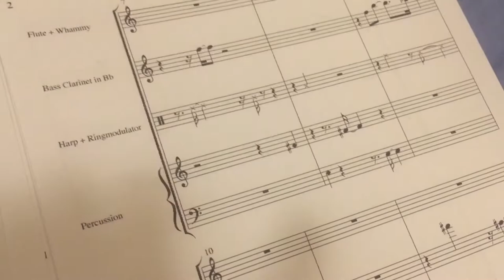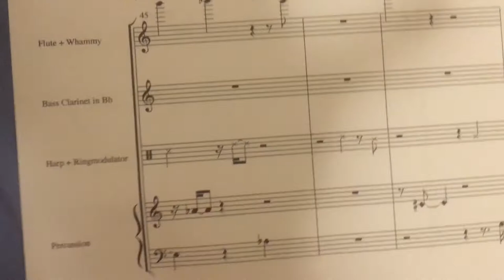Ensemble Adapter - The Fugue [w/ score]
The Fugue (2020) for flute, bass clarinet, harp and percussion
Arranged by Matthias Engler,
Composed and performed by Ensemble Adapter:
Kristjana Helgadóttir (flute),
Ingólfur Vilhjálmsson (bass clarinet)
Gunnhildur Einarsdóttir (harp)
Matthias Engler (percussion)